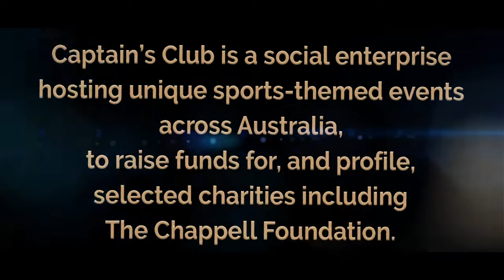Shane Gould at Olympic Gold November 2021 720p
Shane Gould  at Olympic Gold November 2021 at Victoria Park Brisbane , hosted by the Captain's Club